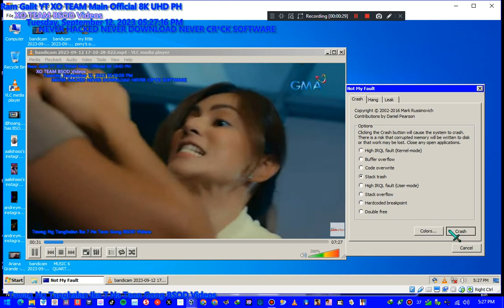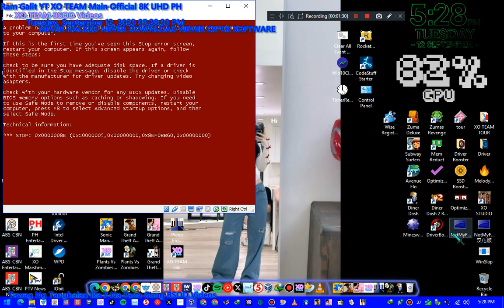Wish Ko Lang Screaming Has BSOD VM #355 Warning 18+